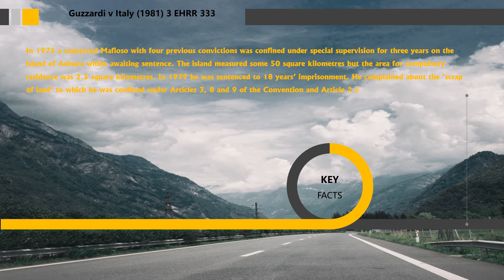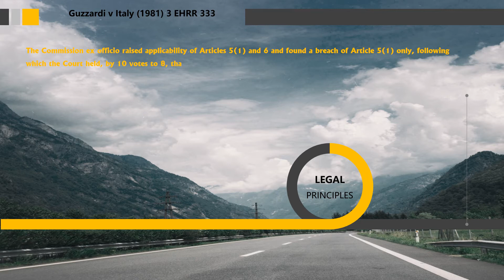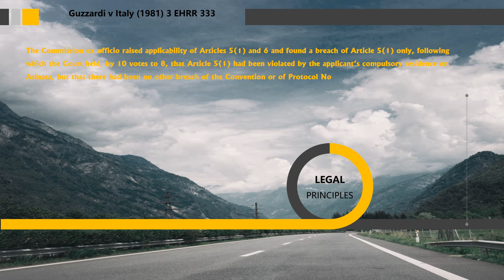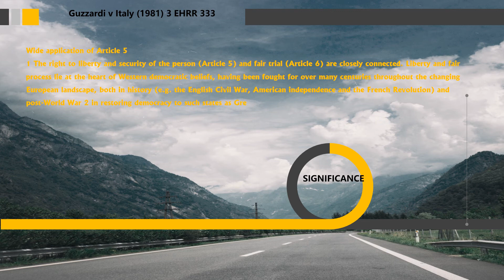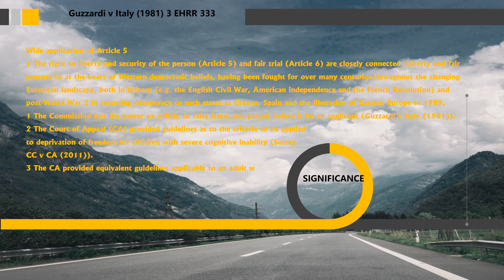[Case Law Human Rights] Guzzardi v Italy (1981) 3 EHRR 333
5 minutes know interesting legal matters
Guzzardi v Italy (1981) 3 EHRR 333